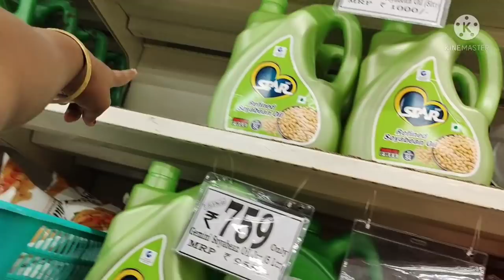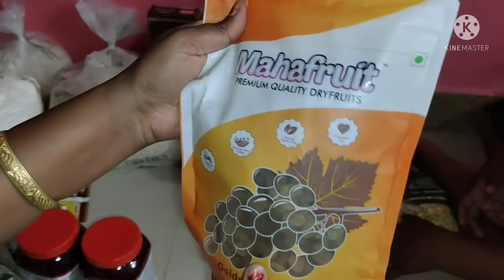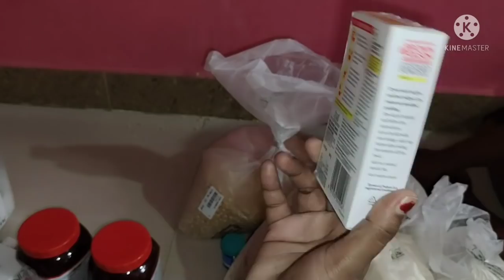दिवाळी सणासाठी बाजाराची यादी//सणासाठी नियोजन कसे👍करावे//फराळासाठी लागणारे साहीत्य संपूर्ण माहिती#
# दिवाळीसणासाठीबाजाराचीयादी
मराठीvlog